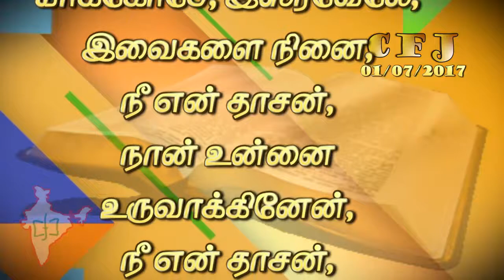CFJ bible vasanam #01/07/2017#